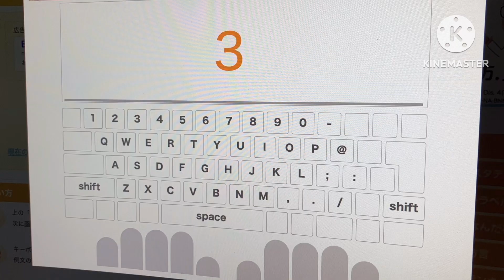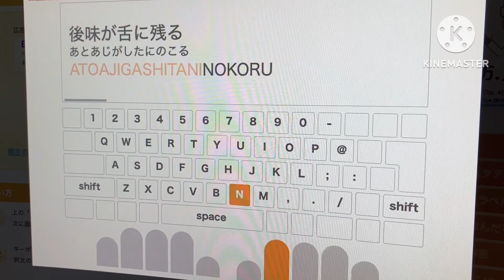ゆっちのタイピングの巻 No.203 今回もQ3Proです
毎日恒例のタイピングのお時間になりました。
このキースイッチに変えてからなんかタイピングが変わってきた感じがします。
キースイッチの大切さを思い知らされました。
ぜひこのスイッチに興味を持っていただけると嬉しいです。
それぐらい気に入っています。